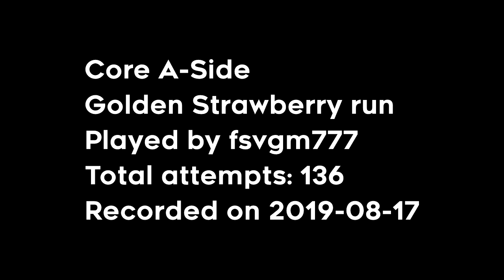Celeste - Chapter 8 (Core) A-Side - Golden Strawberry run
Here's another chapter I was fairly happy about when I finally got the golden. Unlike Summit, I had to gun through most of it, especially at the second-to-last part, with the rising lava/ice. It should also be noted that most of the chapter relies on cycles as well.

It should be noted that since I kept an older save file, I could derive my total attempts from that one (where I didn't touch goldens at all) to the one where I did. Therefore, I managed to get an exact attempt count for each chapter.